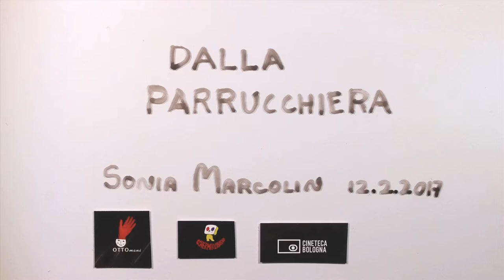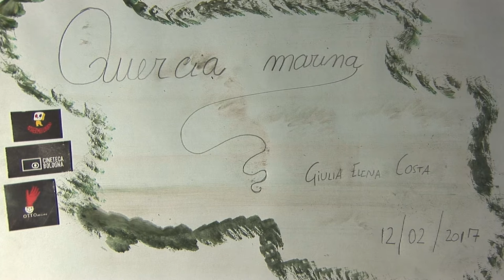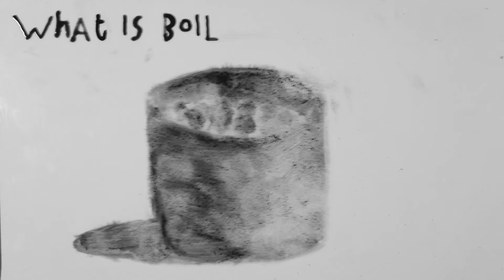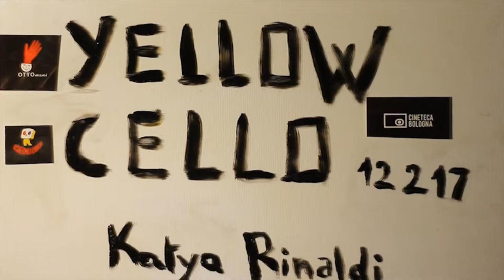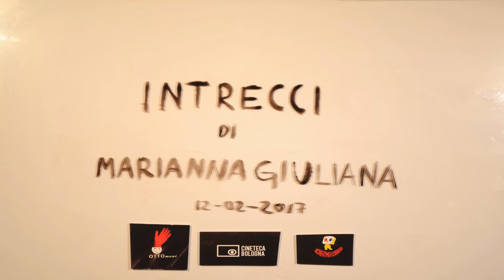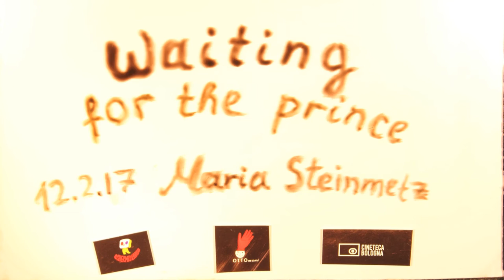Workshop pittura su vetro con Caroline Leaf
Associazione OTTOmani, Cineteca di Bologna e Schermi e Lavagne
presentano: present:

Animazione conetemporanea #3
WORKSHOP DI PITTURA SU VETRO CON CAROLINE LEAF
WORKSHOP OF ANIMATED PAINTING ON GLASS WITH CAROLINE LEAF

Partecipanti: Participants:
Michele Bernardi
Caterina Brasa
Lola Capote
Giulia Elena Costa
Elena Gentili
Marianna Giuliana
Valentina Lo Duca
Sonia Marcolin
Roberto Naldi
Katya Rinaldi
Maria Steinmetz
Giusi Ulivieri

Direzione artistica: Art director:
Caroline Leaf

Organizzazione: Organization:
Andrea Martignoni, Schermi & Lavagne

Assistenza: Assistance:
Roberto Paganelli, Simone Fratini, Cristina Piccinini, Elisa Giovannelli, Tiziana Passarini, Giuliana Valentini

Montaggio: Editing:
Roberto Paganelli

Produzione: Production:
Associazione OTTOmani
Cineteca di Bologna
Schermi e Lavagne

Bologna Italia, 10-12 Febbraio/February 2017